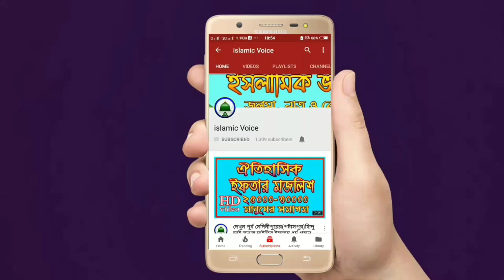পীরজাদা নাজমুসাহাদৎ সিদ্দিকী, মহম্মদ পুর part-2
islamic voice